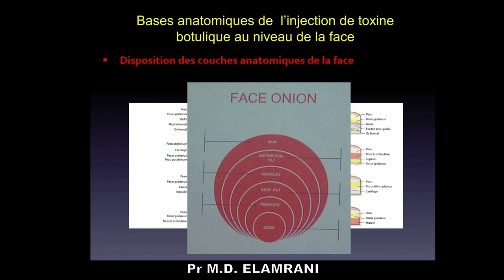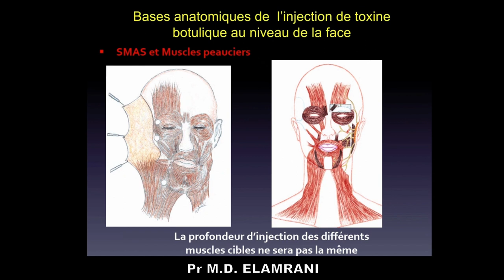La localisation des muscles peauciers au niveau de la face